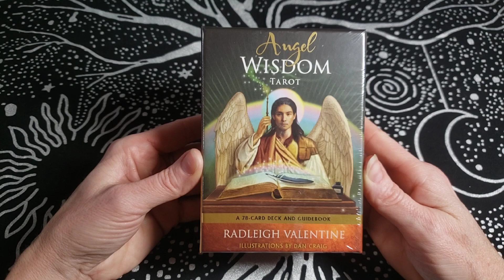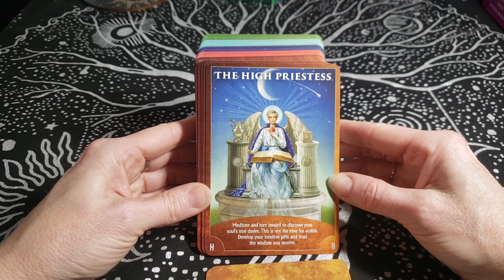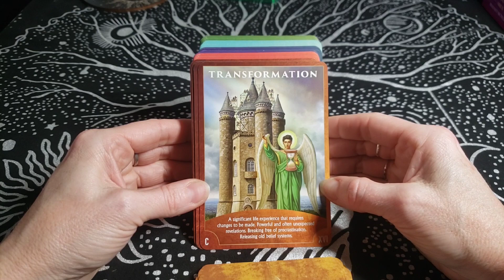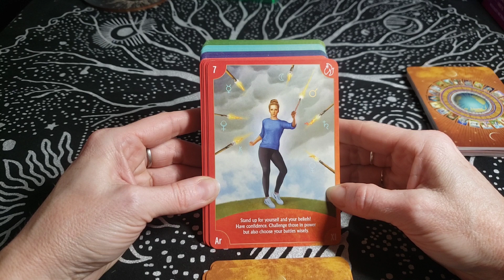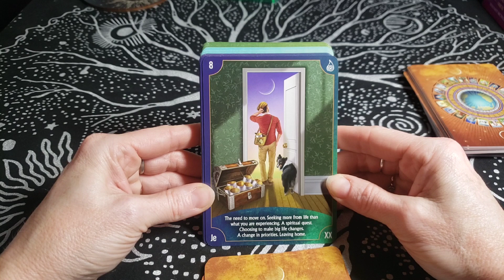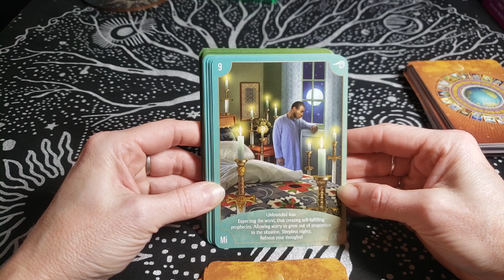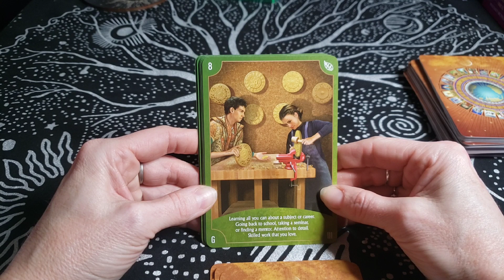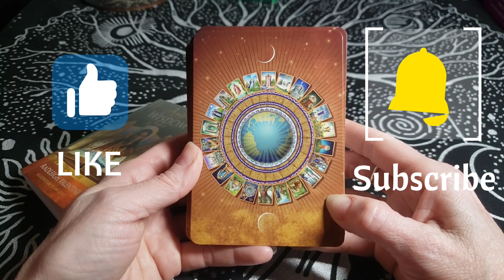Angel Wisdom Tarot Deck Unboxing Review & Flip Through See All The Cards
Join me as I flip through all of the cards of this beautiful Tarot deck by Radleigh Valentine.  Each card has descriptions and possible meanings right on the cards.  The colorful images and unique messages are also color-coded by Major Arcana, Minor Arcana, and element.  I am looking forward to working with this deck!